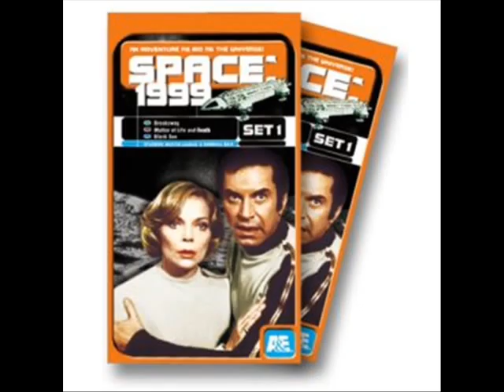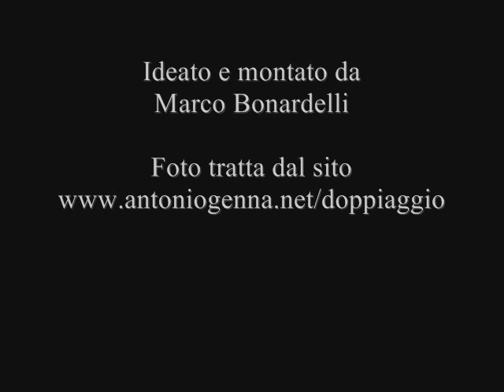Omaggio a Michele Kalamera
Omaggio al grande doppiatore Michele Kalamera, voce di Clint Eastwood e altri grandi del cinema in molte interpretazioni, del Martin Landau di "Spazio 1999" e "Ed Wood" e doppiatore dei personaggi di Baloo in "Tale Spin" e Razoul in "Aladdin".

Grazie per le emozioni che mi hai regalato, Michele. Senza di te non sarei qui.